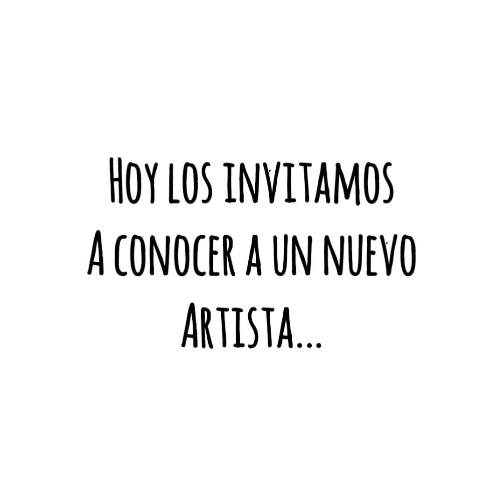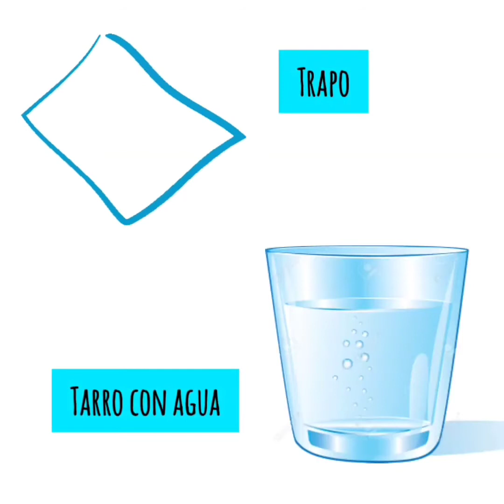Proyecto Art Argentinos - Elian Chali